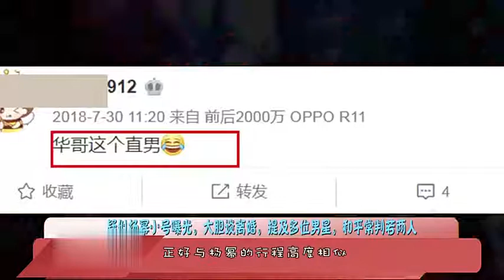【娱乐八卦】疑似杨幂小号曝光，大胆谈离婚，提及多位男星，和平常判若两人